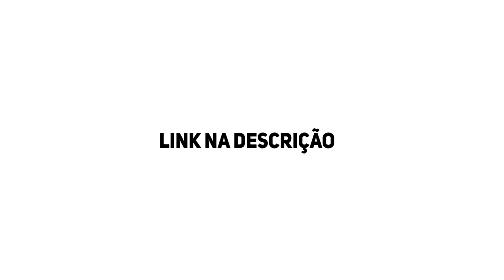PREÇOS OFICIAIS DO XBOX SERIES X/S REVELADOS!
Essa nova geração promete!